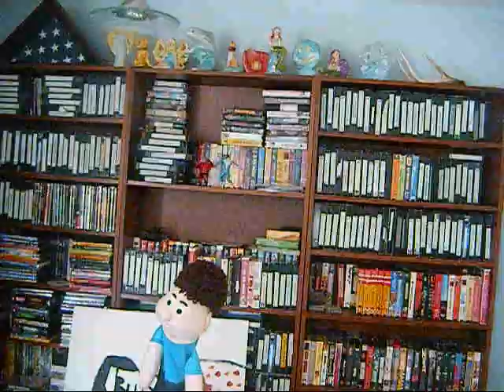Harris Puppets Aladdin and the Amazing Lamp